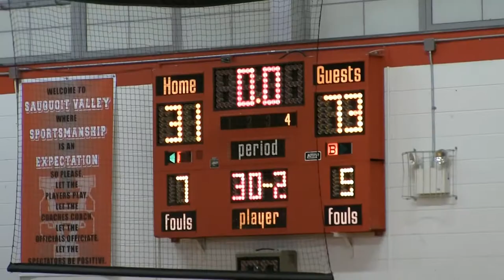Sauquoit - Away (12/5/13)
New York Mills Boys Varsity Basketball

JP Video Productions